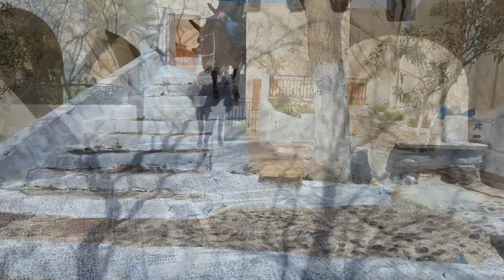Beasts of Burden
The Curious Tales of Scott &. Petey - Santorini 2022